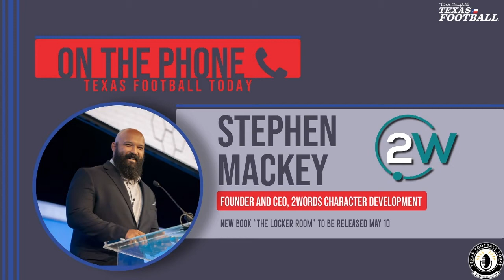INTERVIEW: Stephen Mackey Author of The Locker Room